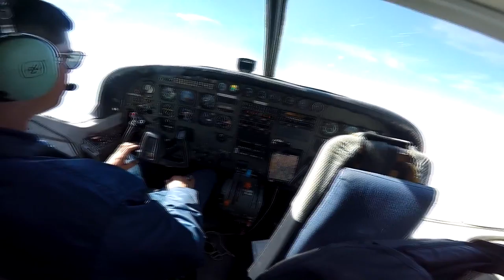Alvin Kwong Skydive Taft.